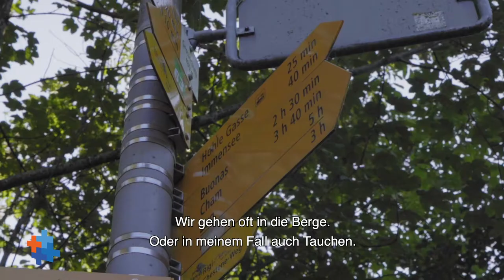Als Physiotherapeut in die Schweiz. Wie Marjolein integriert ist.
Als Physiotherapeut(in) arbeiten in der Schweiz?
Marjolein erklärt, wie sie als niederländische Physiotherapeutin in die Schweiz integriert ist.

Neugierig auf die offenen Stellen für Physiotherapeuten in der Schweiz?

Credits:
video & montage: manonmaakt.nl